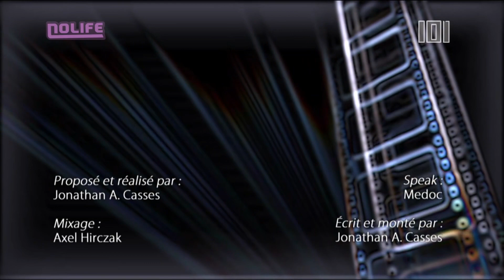#1680 Mercredi 2 décembre 2015 - 101% Saison 15.2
101% Saison 15.2